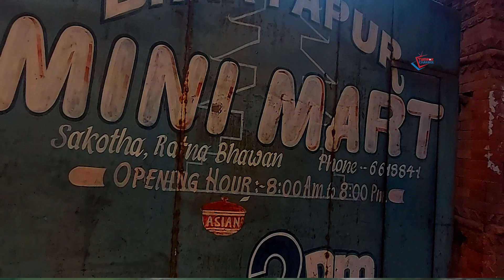BANESHWOR TO BHAKTAPUR || JAPAAN SAMBHAMPHE & SUK TUMROK